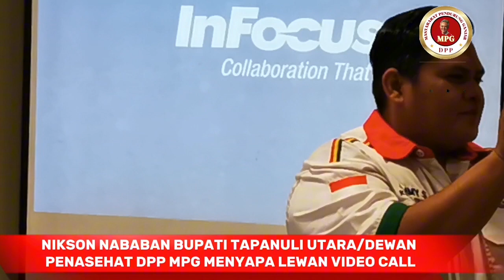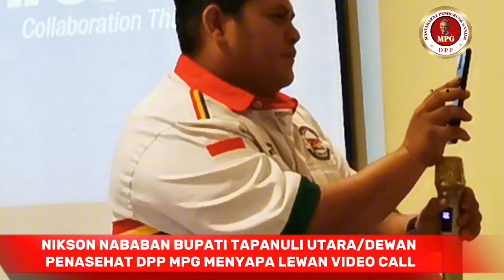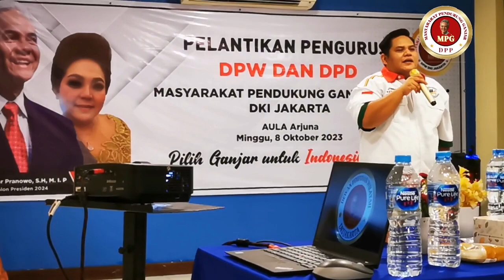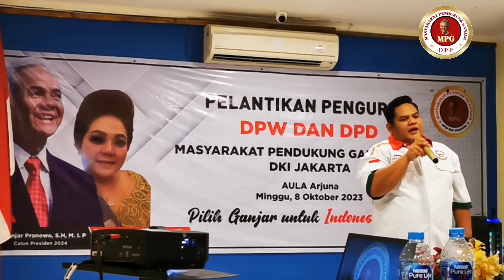KETUM MPG JIMMY S LANTIK DPW & DPD DKI, GANJAR PRANOWO, NIKSON NABABAN, PANDA NABABAN BERI SEMANGAT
KETUM MPG JIMMY S LANTIK DPW & DPD DKI, GANJAR, NIKSON NABABAN, PANDA NABABAN BERI SEMANGAT LEWAT VIDEO CALL